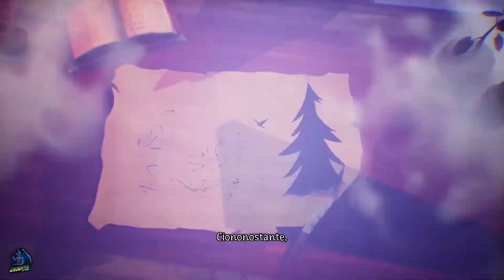Pumpkin Jack--IL RE DELLE ZUCCHE-- Gameplay ita #1 rtx2070 super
Un video tutto per voi rifatto a tema halloween!!
Aiutiamo Jack,il re delle zucche a sconfiggere le forze del bene su ordinazione del Diavolo in persona! QUESTO è HALLOWEEN!!

TROVATE QUI SOTTO I LINK PER I MIEI ALTRI CANALI, TWITCH FACEBOOK INSTAGRAM E TELEGRAM! PER RESTARE AGGIORNATI SUI MIEI VIDEO E
CHIEDERMI QUALSIASI COSA,ANCHE RICHIESTE DI GIOCHI DA PORTARE SUL CANALE E PROVVEDERO' A FARLO!!!